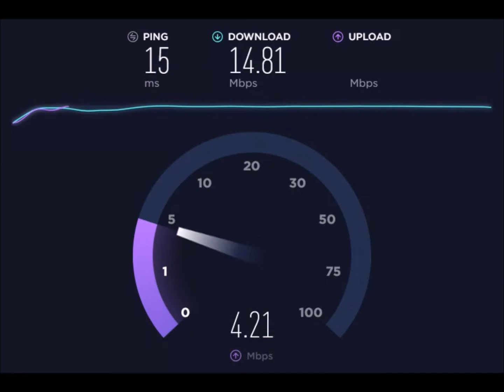NBN SPEED TEST ON 25/5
Optus nbn speed test on 25/5 at 7pm